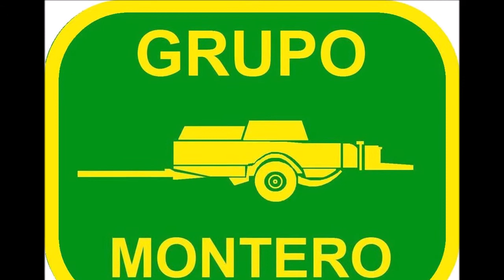Acondicionadora Kuhn FC-250-G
--- Segadora acondicionadora Kuhn FC 250 G, funcionando.